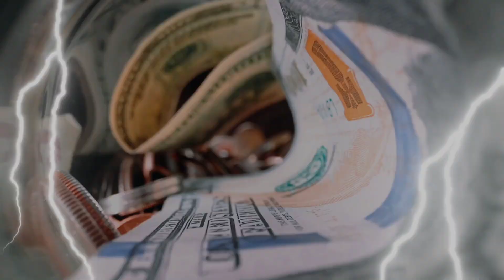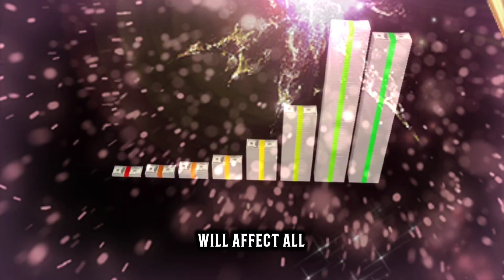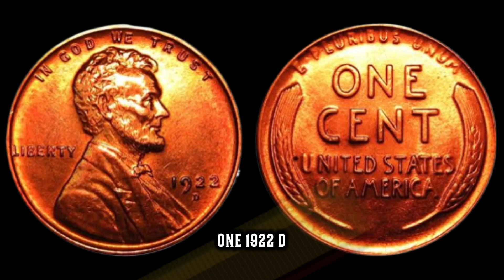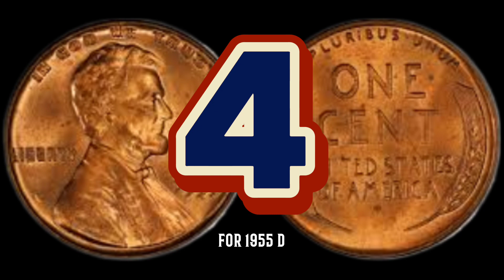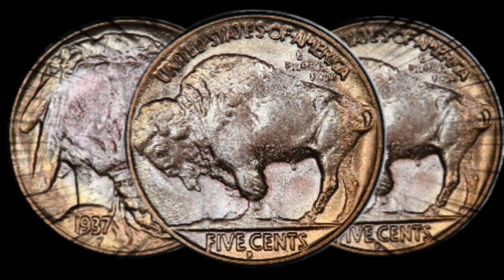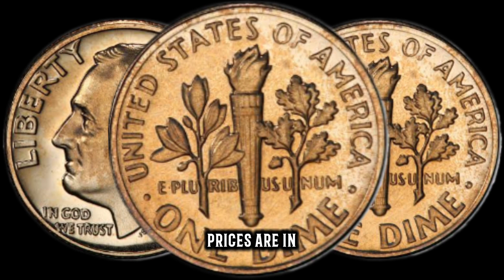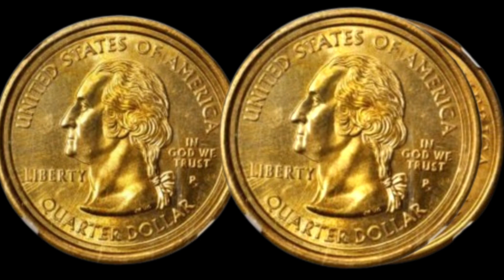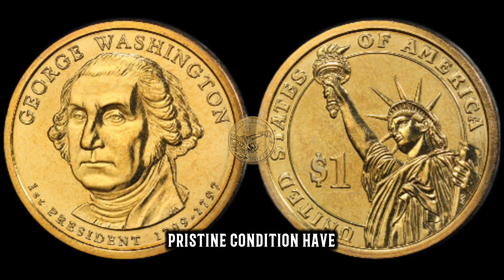13 MOST VALUABLE ERROR COINS! PENNIES WORTH MONEY!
TOP 13 ERROR COINS WORTH MONEY IN HISTORY! PENNIES WORTH MONEY
Have you ever wondered if the spare change jingling in your pocket could be worth more than its face value? Join us on a numismatic adventure as we explore the top 13 error coins from the USA that are worth money in circulation.

Error coins are coins that were minted incorrectly, resulting in unique and valuable pieces that are highly sought after by collectors. These coins can range from minor errors, such as off-center strikes, to more significant errors, such as double dies or missing mint marks.

In this video, we will showcase some of the most valuable and interesting error coins from the USA that are still in circulation today. following most valuable US pennies.

1922-D Plain Lincoln Cent
1943 Copper Lincoln Cent
1944 Steel Lincoln Cent
1955 DDO Lincoln Cent
1974-D Aluminum Lincoln Cent
1937-D 3-Legged Buffalo Nickel
1942/1 Mercury Dimes
1975 No S Proof Roosevelt Dime
1982 No P Roosevelt Dime
2004-D Extra Leaf Wisconsin State Quarters
1956 Bugs Bunny Franklin Half Dolla
2000-P Sacagawea Dollar + Washington Quarter Mule
2007 Presidential Dollar Missing Edge Lettering
 From the elusive 1955 Double Die Lincoln Cent to the mysterious 1957-S Dime with No Mint Mark, each coin has its own story to tell and its own value to offer.
Join us as we examine these error coins up close, discussing their history, rarity, and estimated value. You'll be amazed at how a simple error in minting can turn an ordinary coin into a valuable collectible.
Whether you're a seasoned collector or just starting out, this video is sure to spark your curiosity and inspire you to take a closer look at the coins in your own collection. Who knows? You may just have a hidden treasure waiting to be discovered in your pocket.

So, sit back, relax, and join us on this exhilarating journey as we showcase the top 13  pennies coins worth millions. Who knows? You might just have one of these valuable treasures hiding in your coin collection, waiting to be discovered! Don't miss out on this incredible opportunity to explore the world of numismatic wonders and uncover the hidden gems that lie within.